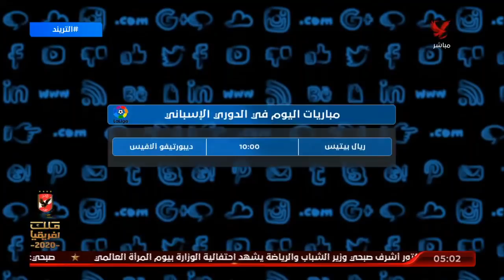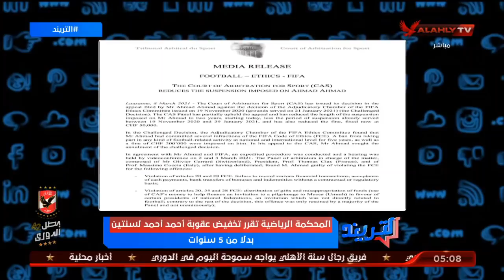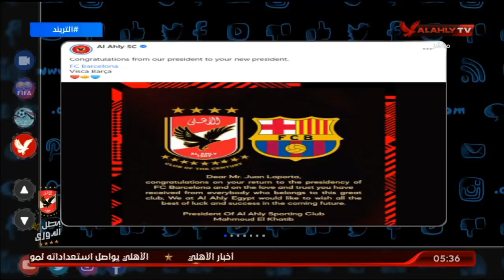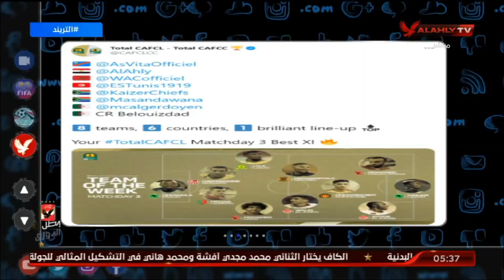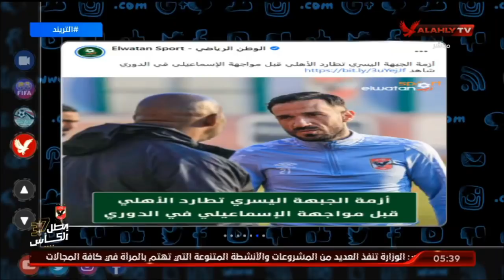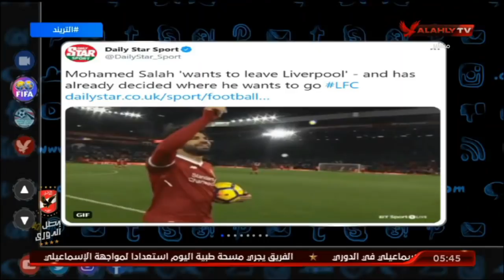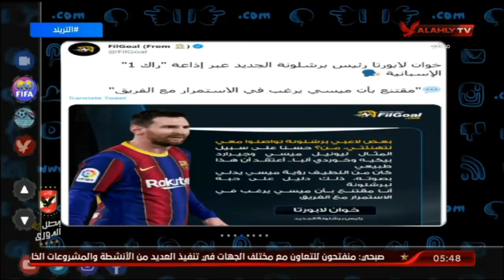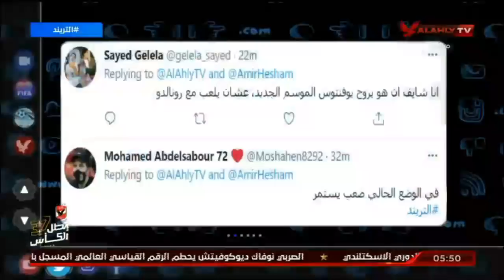الحلقة الكاملة | التريند مع أمير هشام | 8-3-2021